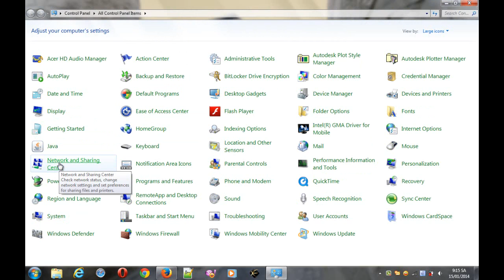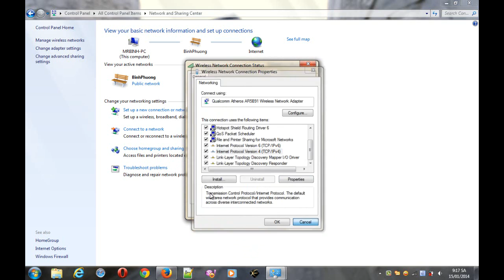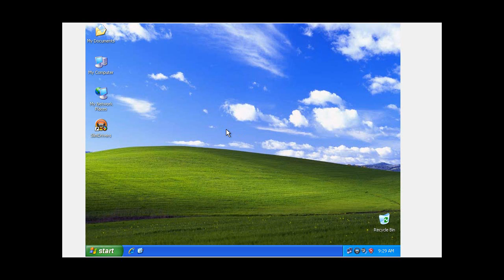Các cách vào facebook khi bị chặn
C1

Mở nút start vào phần settings tiếp theo vào network connection tiếp theo nhấn vào local area connection --- ấn vào general --- properties --- ấn vào dòng cuối cùng internet protocol TCP/IP --- CỬA SỔ HIỆN RA BẠN ĐÁNH DẤU VÀO Ô use the following DNS server addresses.--- tiếp theo bạn điền vào dòng trên là (8.8.8.8) và dòng dưới là (8.8.4.4) .đây là cách chuyển đổi ip máy tính cá nhân thành ip máy chủ của google.từ đó chúng ta có thể vào bất cứ trang web nào tại việt nam.

Nếu bạn thích dùng DNS của Open DNS thì chọn Use the following DSN server address và gõ: 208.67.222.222 và  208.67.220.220

C2

Dùng opera bật tính năng turbo lên là vào được hết

C3

Nếu dùng Fifox thì thêm cái này vào là vượt được hết

C4

đợi tí kết nối đến cửa hàng google chorme rồi bấm vào nút màu xanh có chữ ADDED TO CHROME

C5

còn cách đơn giản khác nếu blog được tạo bởi WordPress thì chỉ việc thêm chữ s và sau http là được, ví dụ không vào được thì ta gõ là vào được liền, cái này chỉ được đối với wordpress thôi, còn blogspot thì phải dùng công cụ vượt tường lửa

C6

Ipone thì cài opera mini vào là vượt được hết, nếu không được thì mở Opera tubo lên, còn nếu không được thì vào ; sau đó có một khoảng trống nhập vào rồi bấm GO là vào được cả .

C7

Sử dụng phần mềm Ultrasurf, các bạn có thể tìm trên google để download và sử dụng phần mềm này

Các cách vào facebook khi bị chặn trong winxp, win 7, win8